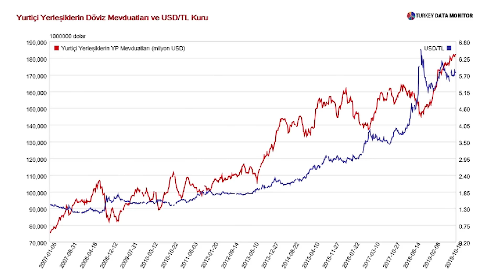Döviz ve Faiz Yükselmeye Devam Edecek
Geçen hafta çektiğim videoda döviz ve faizin yükseleceğini öne sürdüm. Bu iddiamda ısrarlıyım. Hatta sene sonuna kadar bu konuda başka video çekmeyeceğim, çünkü yaşanacaklar her geçen gün döviz kuru ve faizler üstünde baskıyı artıracak.
Barış Pınarı Operasyonu henüz bitmedi. Bu kez Esad’la çatışma tehlikesi doğarken, Trump da askerlerini petrol bölgelerine geri gönderiyor.
Kongre yeniden yaptırımları değerlendirmeye alıyor. Halkbank’ın davaya savunma heyeti göndermemesi suçlu bulunması ihtimalini artırabilir.
AB de ekonomik yaptırım ihtimalini masaya koydu.
İçeride ise  TCMB faizleri aşırı indirdi. Başkanımız Erdoğan’ın tek haneli faiz arzusundan yola çıkarak senenin son PPK toplantısında bir 250 baz puan faiz indirimi daha beni şaşırtmaz.  TL’nin koruma kalkanı yarı beline inerken, mevduatlarda dövize geçiş trend olarak devam ediyor. 2020 bütçesi dev miktarda borçlanma vadediyor.  Çarşambanın gelişi Perşembeden belli olur.